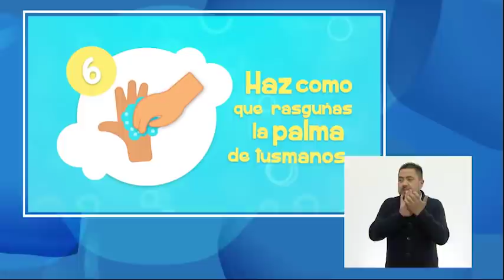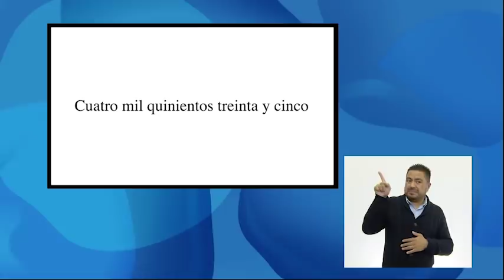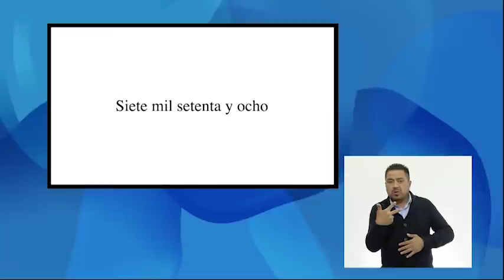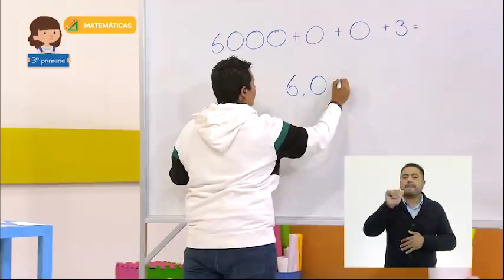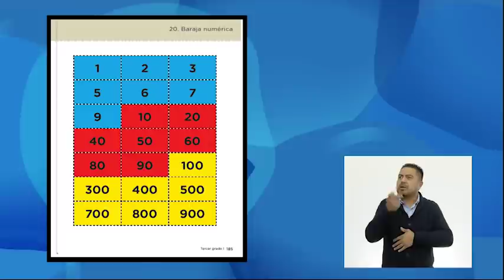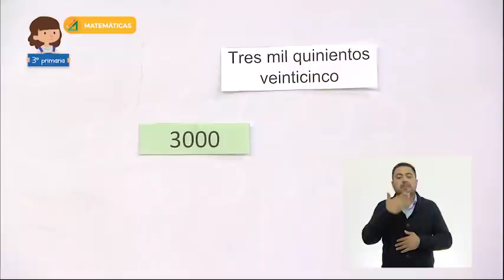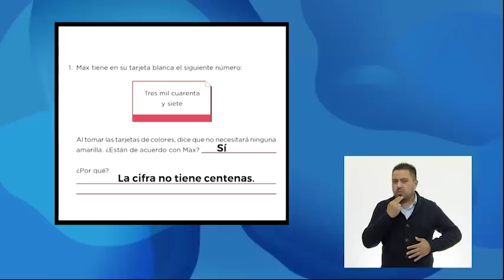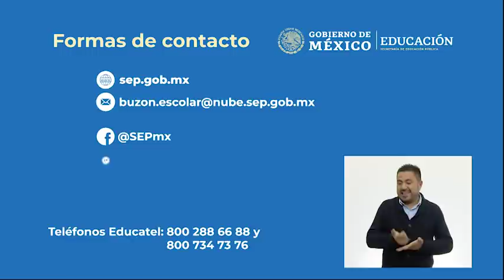AprendeEnCasa II | 3º Primaria | Matemáticas | Los núm. y sus presentaciones | 02 de diciembre 2020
En esta clase de Matemáticas relacionarás la escritura de los números con cifras y su nombre, a través de su descomposición aditiva.